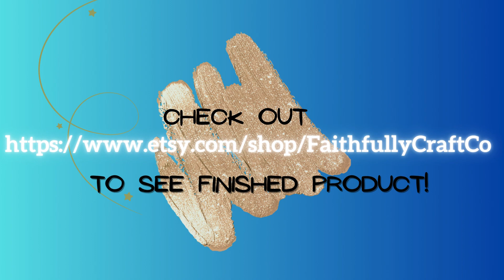Step by Step Ezekiel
Follow along step by step and get a glimpse into the creation process of my artwork which is currently available on Etsy!